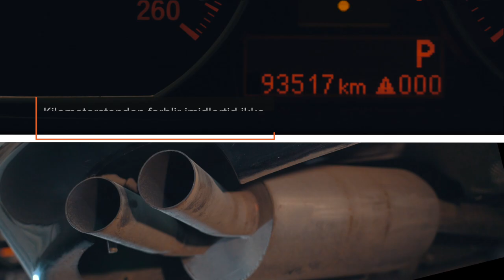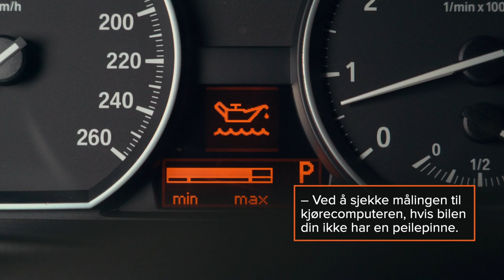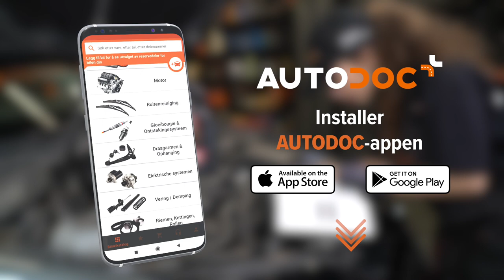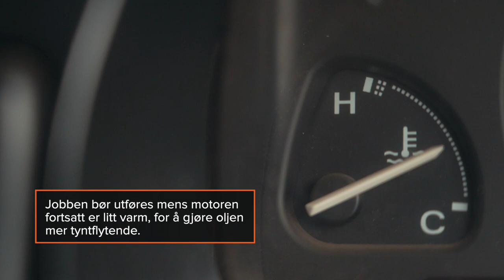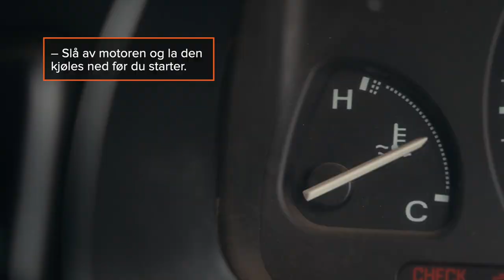De 5 vanligste feilene folk gjør når de bytter olje selv | Tips fra AUTODOC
Det er viktig å bytte bilens motorolje i tide, for å sikre at motoren går feilfritt lengre 🛢️

Selve fremgangsmåten er like viktig. Se videoen vår for å finne ut hvordan du unngår de vanligste feilene folk gjør når de bytter motorolje.

0:00 — De 5 vanligste feilene folk gjør når de bytter olje selv
0:07 — Oljen byttes ikke til rett tid.
2:32 — Olje med feil spesifikasjoner eller viskositet brukes.
3:21 — Bunnpluggen og oljefilteret strammes for hardt.
4:13 — Uttapping av den gamle oljen på feil måte.
4:46 — Det fylles for mye eller for lite på motoren.
5:31 — Praktiske tips fra AUTODOC